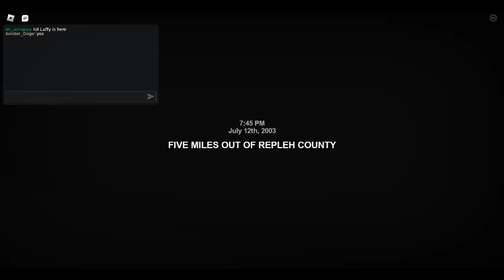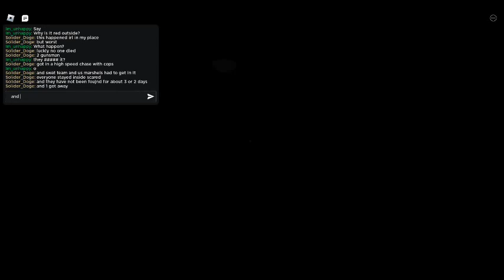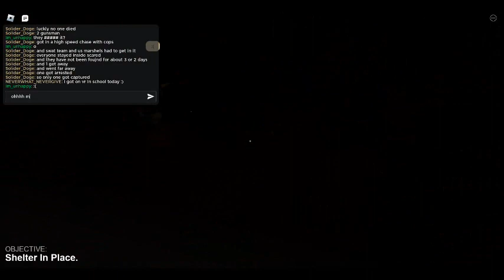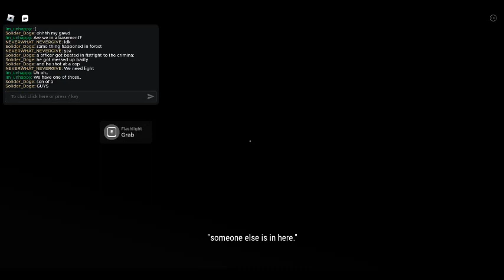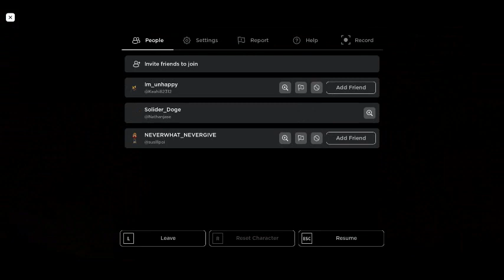what the heck was that ending bro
me: is anyone there?    Intruder: Bam! You ded